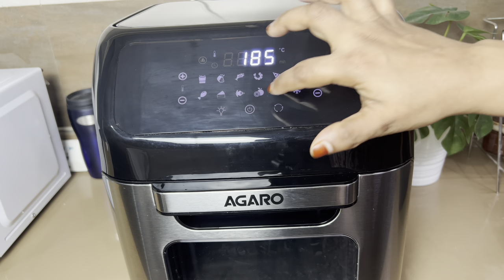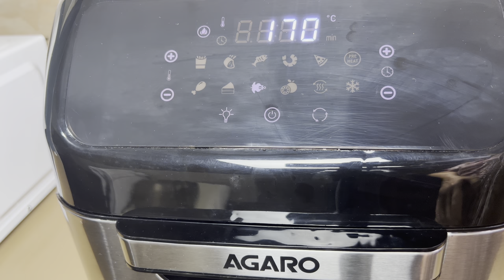ഫുൾ ചിക്കൻ Air Fryer ഉപയോഗിച്ച് Perfect ആയി ഉണ്ടാക്കാം || Air Fryer Whole Chicken Recipe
Air Fryer Whole Chicken Recipe

Ingredients:
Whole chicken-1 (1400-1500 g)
Oregano-1/2 tsp
Rosemary-1/2 tsp
Salt

Agaro Regency Air Fryer, 12L, Family Rotisserie Oven, 1800W Electric Air Fryer Toaster Oven, Tilt Led Digital Touchscreen, 9 Presets Menu For Baking, Roasting, Toasting Etc, With Accessories, Silver

How to make whole chicken in air fryer
Air fryer recipes
Air fryer whole chicken
Chicken fry in air fryer
Air fryer oven
Air fryer oven recipes
Whole chicken roast
Baked chicken
Fried whole chicken
Chicken fry
Chicken recipes
Malayalam recipe
Malayalam vlog
Kannur Kitchen
Dinner recipe
Restaurant style whole chicken
Shawaya chicken
Tandoori chicken
Al faham chicken
Peri peri chicken
Eripori chicken
Kannur Kitchen
Chicken fry by kannur Kitchen
Kannur snacks
kannur food